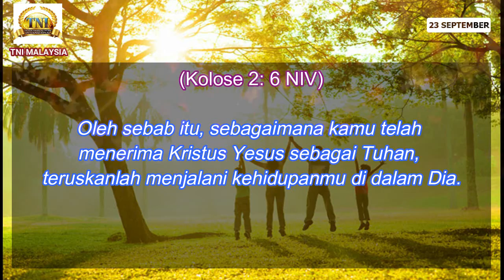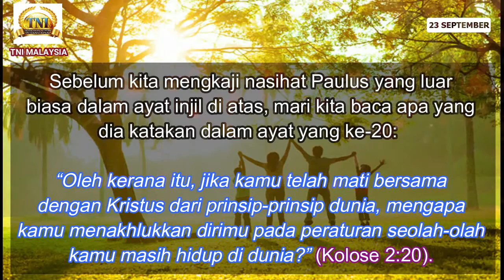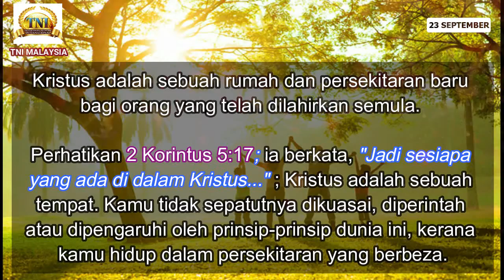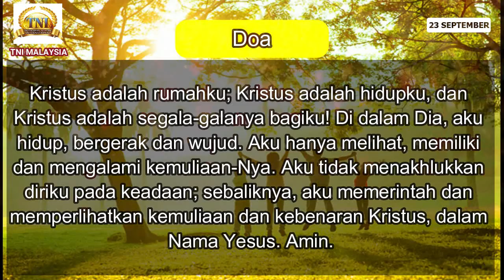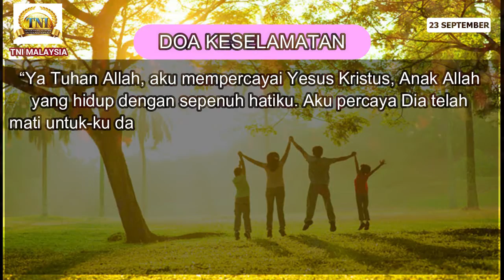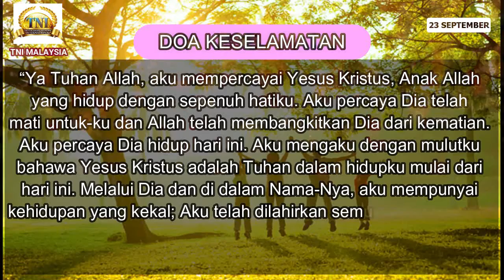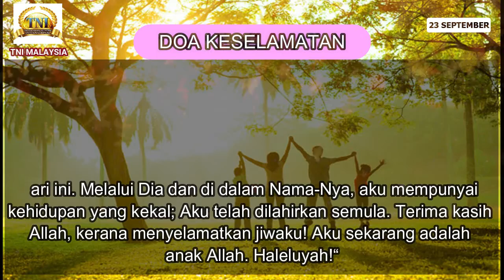23 SEPTEMBER 2020 RAPSODI REALITI : HIDUP DI DALAM KRISTUS